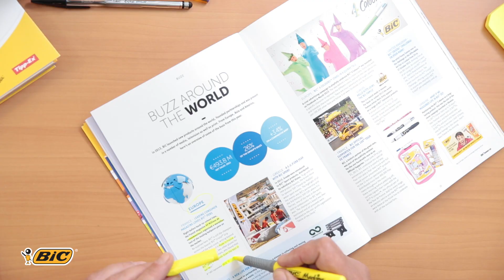Bic | Marking Highlighter sublinhador para regresso as aulas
Para sublinhar o importante ou escrever pequenas notas, o Marking Highlighter é a sua solução.

Material escolar 2019 | regresso as aulas